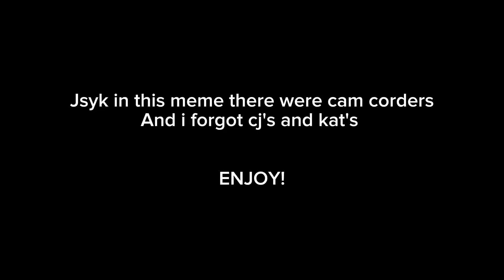Go pro sled meme (NOT ORIGINAL!)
DONT COPYRIGHT ME YOUTUBE IVE ALREADY MADE IT CLEAR THESE AUDIOS ARE NOT MINE! 😡

friends featured:
Me!